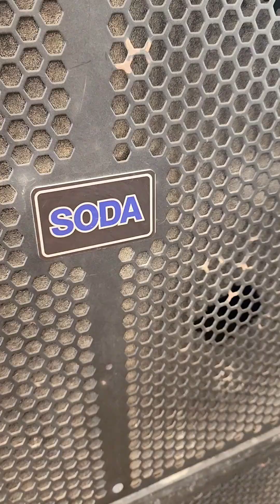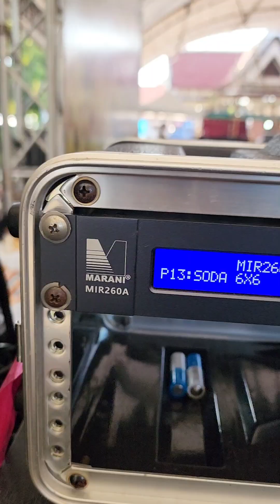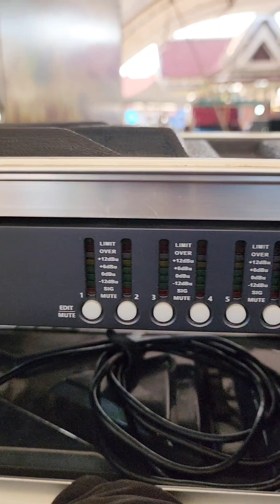รีวิวระบบเสียง SODA ซาวด์ อุตรดิตถ์ ดียังไงไปดู.